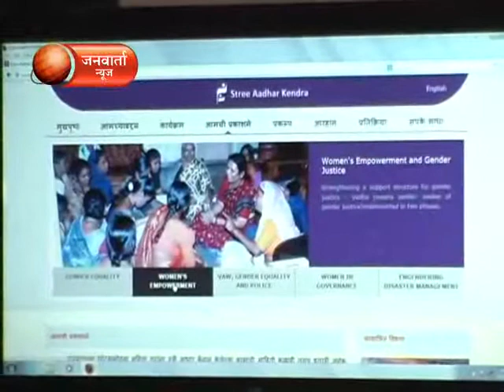STREE ADHAR KENDRACHYA WEBSITE CHE UDGHATAN DR NILAM GORHE YANCHYA HASTE JANWARTA NEWS